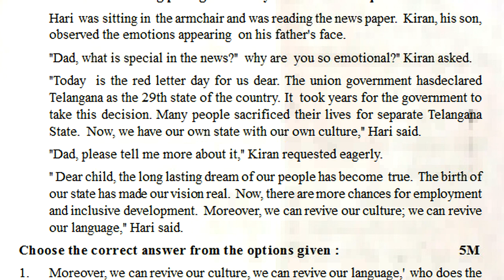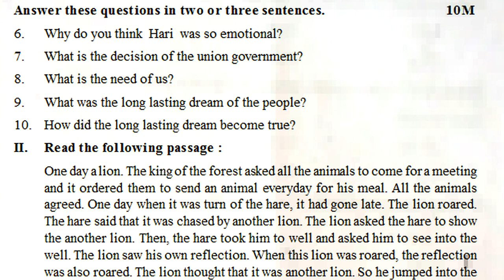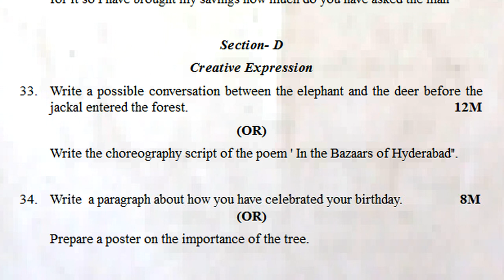6th class english sa1 question paper | class 6 english summative exam paper | sa-1 english class 6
6th class english sa1 question paper | class 6 english summative exam paper | sa-1 english class 6